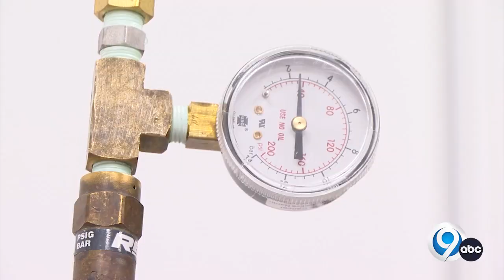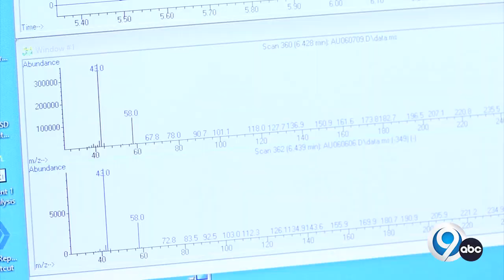NewsChannel 9 asks Centek Laboratories to test air quality of smoke